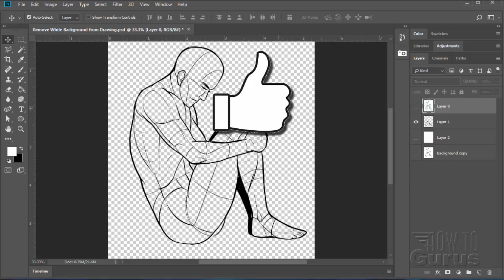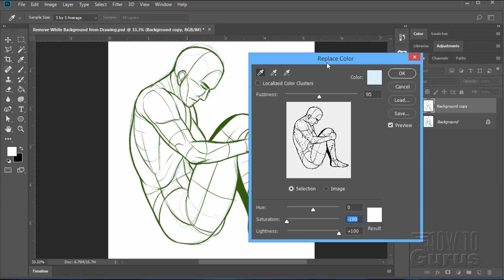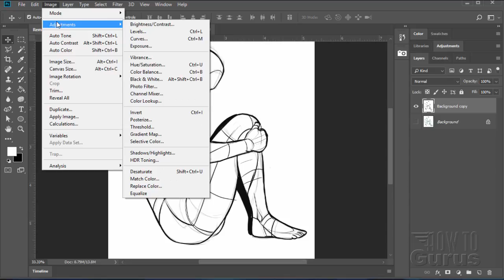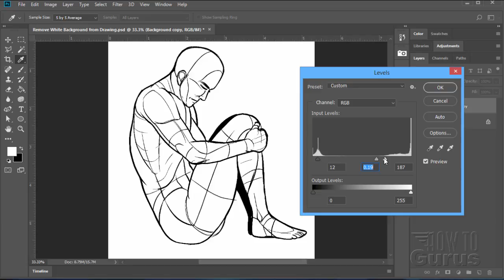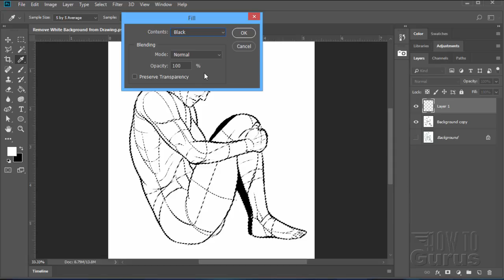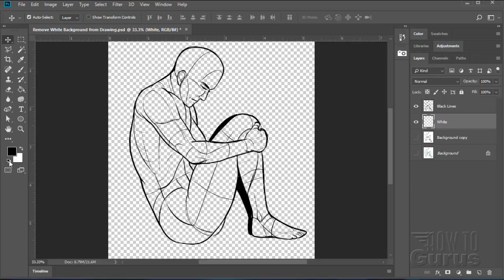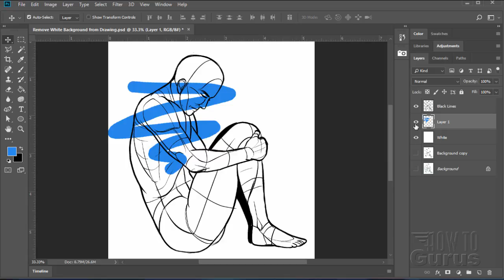How You Can Remove a White Background from a Line Drawing in Adobe Photoshop CC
Photoshop CC Remove White Background
I show you how to do a Photoshop remove white background after removing blue lines and end up with black lines on a transparent background.

I show you how you can do a Photoshop remove white background after removing any blue lines, and then ending up with black lines on a transparent background. This is actually an easy process once you understand the Photoshop steps. How to take a scan of a line drawing and remove the construction lines and white background leaving a nice clean transparent background. Adobe Photoshop remove white background from a Line Drawing.